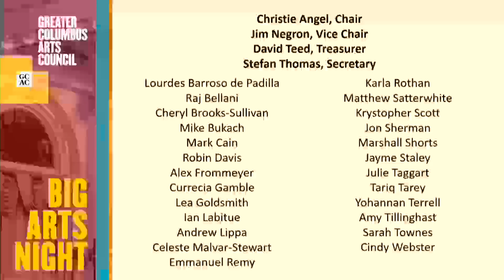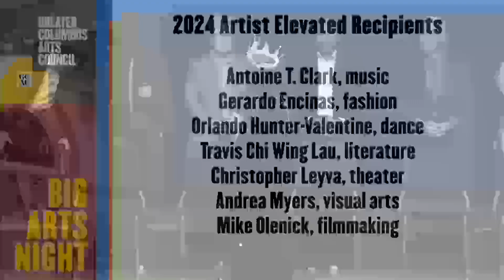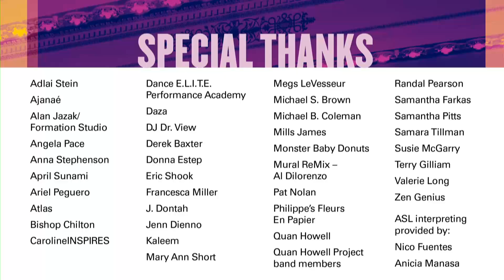GCAC's Big Arts Night 2024